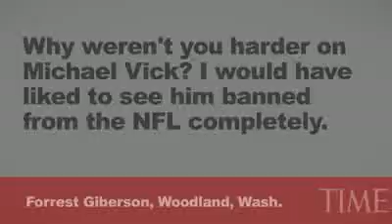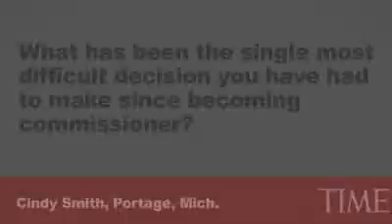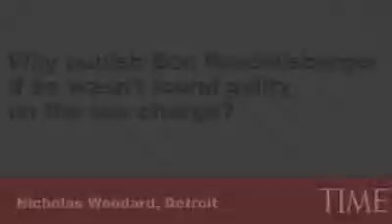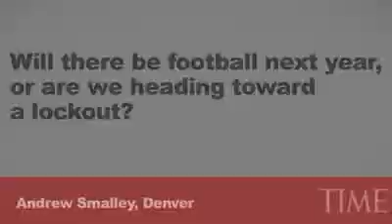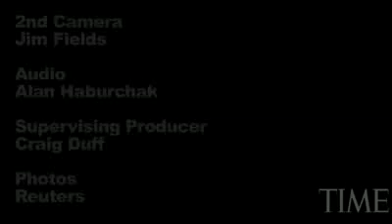10 Questions for Roger Goodell.flv